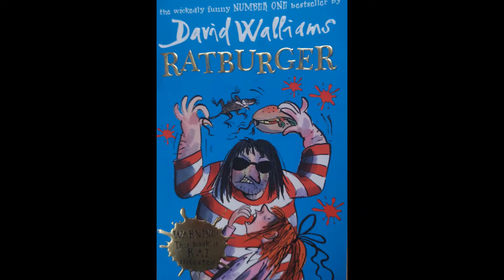Ratburger Chapter 32 - Actually Too Much Fudge